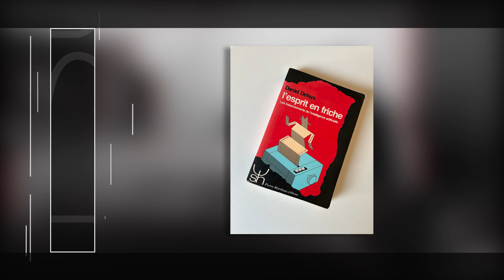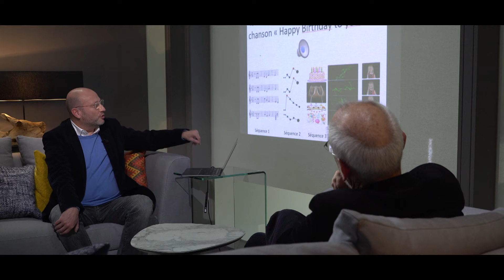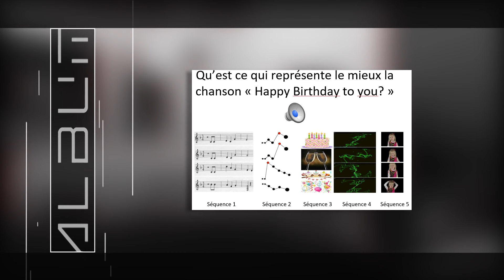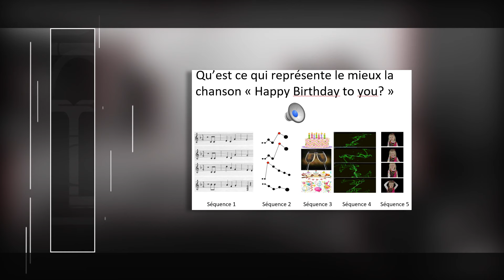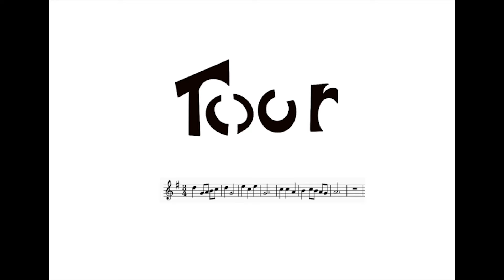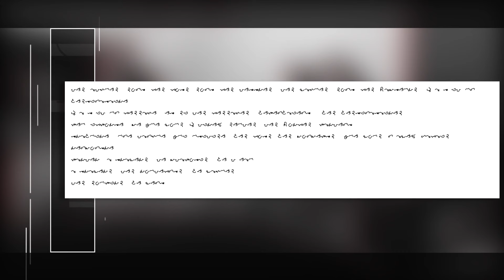"LAlbum" de Daniel Defays, Docteur en mathématiques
Daniel Defays est docteur en mathématiques et professeur de faculté à l’Université de Liège. Il s’est spécialisé en statistique, en intelligence artificielle et plus précisément dans les approches quantitatives des phénomènes psychologiques. Il a dirigé le service régional d’évaluation, de prospective et de statistique de Wallonie et a passé 30 ans dans la fonction publique européenne où il a exercé différentes responsabilités. Il est membres élu de l’Institut International de Statistique et responsable d’un cours d’introduction à l’intelligence artificielle (IA) et à la programmation pour les psychologues.

Il s’intéresse à l’intelligence artificielle depuis plus de 30 ans et a déjà publié un premier livre sur le sujet en 1987 : «  L’esprit en friche : les foisonnements de l’intelligence artificielle », après un séjour d’un an passé dans un laboratoire d’IA aux États-Unis. Depuis, il a écrit des nombreux articles scientifiques dans divers ouvrages et revues, et un livre en 2020 sur les rapports qui existent entre la musique, les images et les saveurs. Il travaille actuellement sur la modélisation avec des réseaux neuronaux de la perception musicale.

 Marié, père de 3 enfants et dix fois grand-père, administrateur dans différentes associations à finalité sociale, il vit à Arlon depuis 1979, où il cultive parallèlement à ses activités scientifiques différents hobbies comme l’apiculture, la calligraphie, la création d’œuvres digitales et le tango argentin.